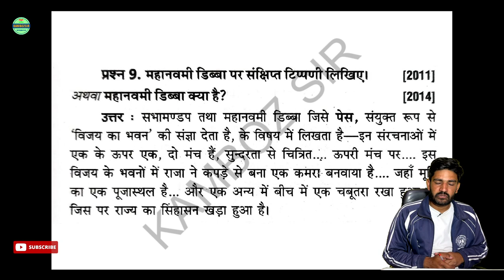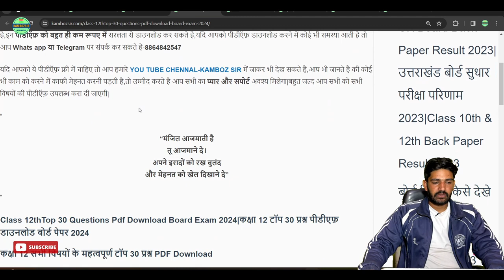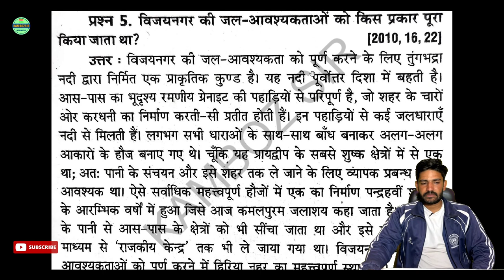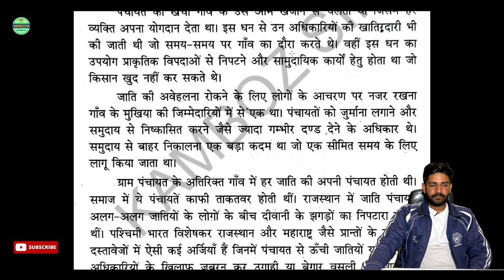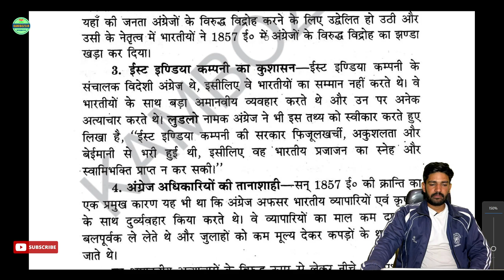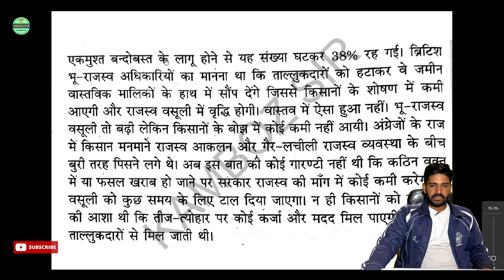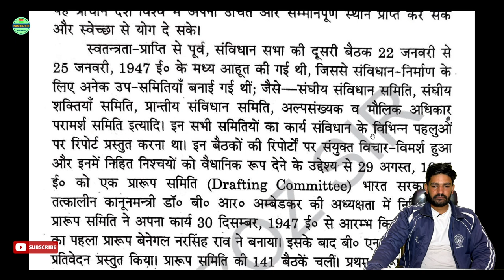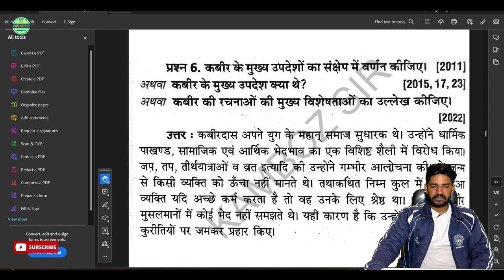कक्षा 12 इतिहास दीर्घ उत्तरीय प्रश्न बोर्ड पेपर 2024|Class 12th History Long Questions Exam 2024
कक्षा 12 इतिहास दीर्घ उत्तरीय प्रश्न बोर्ड पेपर 2024|Class 12th History Long Questions Board Exam 2024

Join Us
Social Links-

Queries.
class 12 History important question 2024
uk बोर्ड कक्षा 12 वीं इतिहास महत्वपूर्ण प्रश्न 2024
12th इतिहास महत्वपूर्ण प्रश्न 2024
कक्षा 12 इतिहास मॉडल पेपर 2024
कक्षा 12 मॉडल पेपर 2024
मॉडल पेपर कक्षा 12
इतिहास का पेपर वार्षिक परीक्षा 2024
वार्षिक परीक्षा पेपर कक्षा 12वी इतिहास
वार्षिक परीक्षा का पेपर इतिहास कक्षा 12वीं
इतिहास का वार्षिक परीक्षा का पेपर कक्षा 12वीं
कक्षा 12वीं इतिहास बोर्ड परीक्षा का पेपर uk बोर्ड 2024
कक्षा 12 दीर्घ उत्तरीय प्रश्न 2024
class 12 इतिहास दीर्घ उत्तरीय प्रश्न 2024
उत्तराखंड बोर्ड कक्षा 12
class 12 इतिहास के दीर्घ उत्तरीय प्रश्न 2024
12th इतिहास दीर्घ उत्तरीय प्रश्न
दीर्घ उत्तरीय प्रश्न 2024
uk board exam 2024
दीर्घ उत्तरीय प्रश्न 2024 बोर्ड परीक्षा
कक्षा 12 इतिहास दीर्घ उत्तरीय प्रश्न
बोर्ड परीक्षा 2024 दीर्घ उत्तरीय प्रश्न
यू के बोर्ड कक्षा 12 वीं इतिहास महत्वपूर्ण प्रश्न 2024
2024 बोर्ड में आने वाले दीर्घ उत्तरीय प्रश्न
History class 12 important questions 2024
History important question 2024 uk board class 12
class 12 History important question
12th bhugol mcq
class 12 History
12th History important question 2024
History class 12 important questions 2024 uk board
class 12 History important question 2024 board exam
class 12 History important topic 2024 board exam
History 12th class objective 2024
History important question class 12
ऐसे आएगा इतिहास का पेपर 2024
इतिहास का पेपर 2024 बोर्ड परीक्षा
यू के  बोर्ड 2024 का इतिहास पेपर
कक्षा 12 का इतिहास का पेपर
कक्षा 12 इतिहास वार्षिक परीक्षा पेपर
उत्तराखंड बोर्ड परीक्षा 2024 इतिहास नया पैटर्न कक्षा 12
बोर्ड वायरल पेपर 2024
बोर्ड पेपर 2024
kamboz sir
uk board class 12
uk board class 12 History paper 2024
2024 में बोर्ड पेपर कब होंगे
उत्तराखंड बोर्ड इतिहास
यूके बोर्ड एग्जाम 2024 कब होगा
ubse sample paper 2024
यूके बोर्ड परीक्षा 2023-24
ubse board exam 2024
यूके बोर्ड परीक्षा
uttarakhand board class 12 History paper solutions
uk board
uk board class 12th History paper solution
uk board class 12th 2024 History paper solution
class 12th History ka paper uk board exam
class 12 uk board History paper 2024
class 12th History ka paper uk board exam 2024